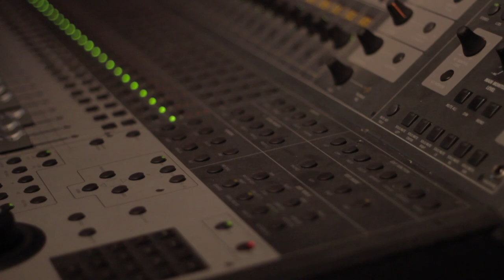GFL - Vlog 11 (Dope Dick Behind the scenes)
D-lo came down out to LA to shoot the "Dope Dick" music video. More Music & Merchandise coming very soon.